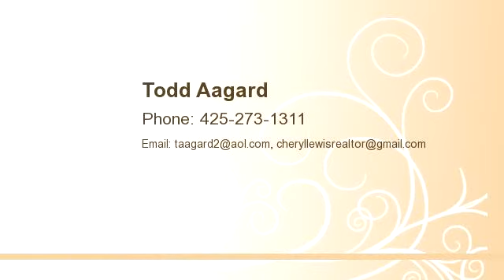5708 238th St SW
Enjoy this video of 5708 238th St SW